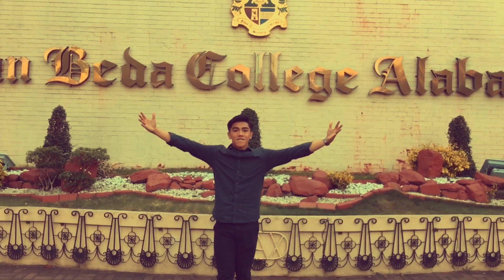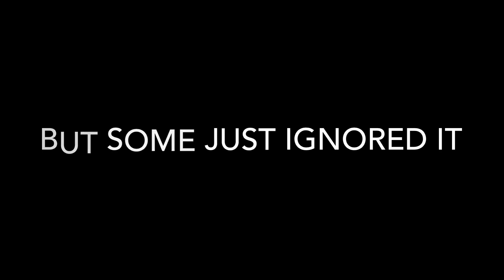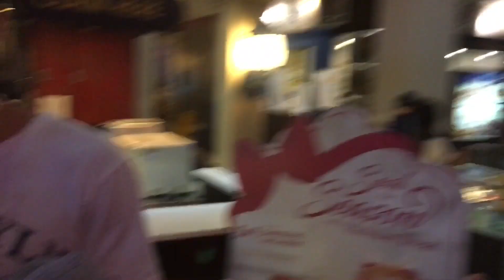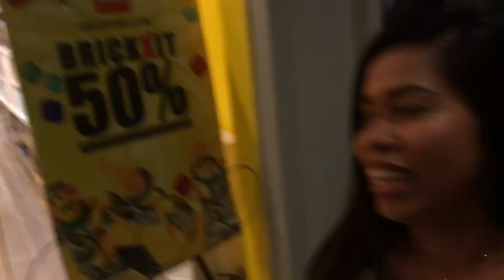Dropping Wallet in Public | Social Experiment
A performance task in Personality Development.

Follow them on IG :
bitethedust12
pransies